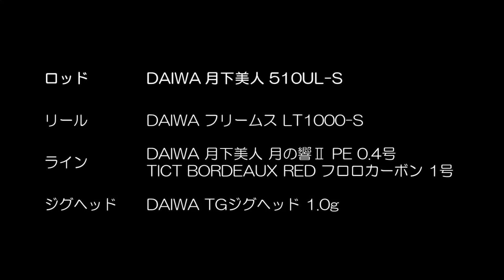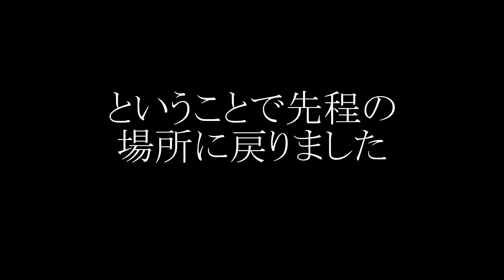冬のアジング【大分・釣り】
久々にアジングです。
2月中旬です。

ロッド：DAIWA 月下美人 510UL-S
リール：DAIWA フリームス LT1000-S
ジグヘッド：DAIWA TGジグヘッド 1.0g
ライン：DAIWA 月下美人 月の響Ⅱ PE 0.4号
リーダー：TICT BORDEAUX RED フロロカーボン 1号